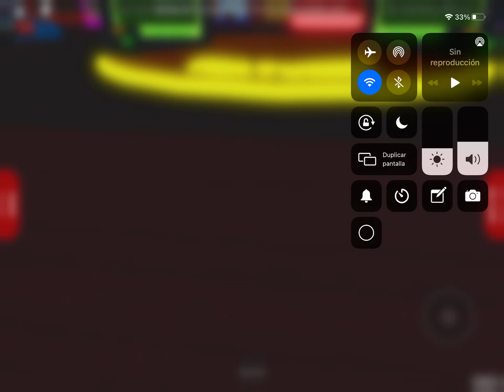Intentando ganar jackpots en roblox